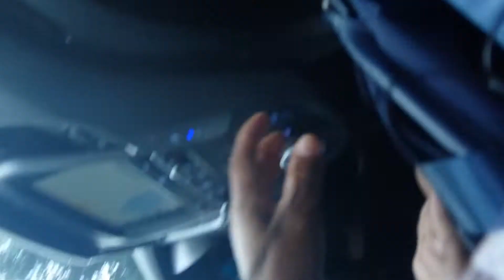Haunted house??.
We had heard of this large round house tucked away in the woods not far from our place. Round houses are rare so we went to see it. Very impressive! Whoever built it had a very precise idea what they wanted. The entire place has been landscaped, with a high walkway  leading to the front door. a swimming pool nearby. Lots of flowers, shrubs, flowers and plants. But the place was also CREEPY. We expected a ghost or two to chase us away but they never showed up. Hope you enjoy the video.